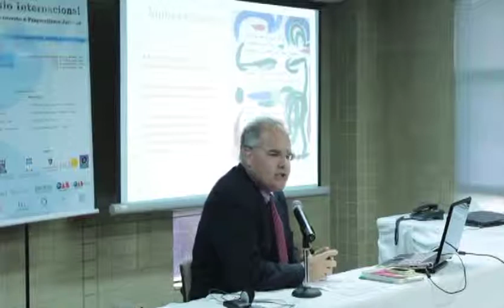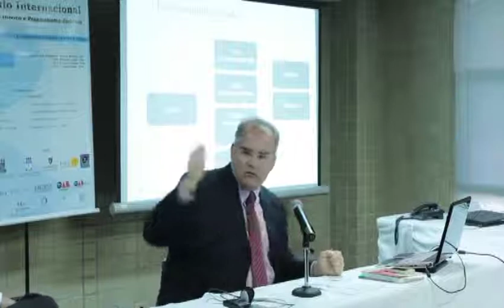Roberto Frega - I Colóquio de Teoria Geral do Direito e Pragmatismo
Palestra de Roberto Frega no I Colóquio Internacional de Teoria Geral do Direito e Pragmatismo Jurídico, realizado em Recife.